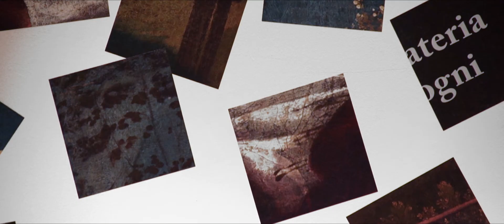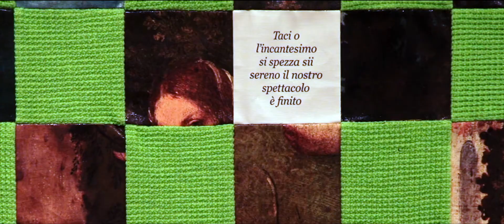La Tempesta perfetta